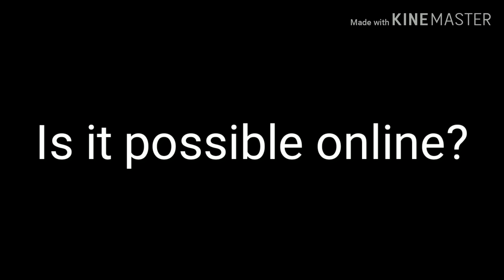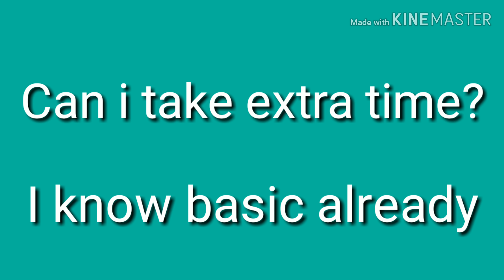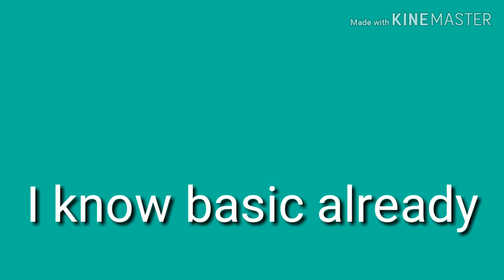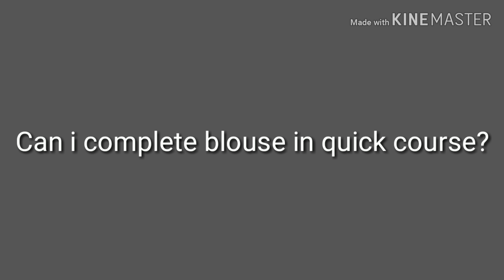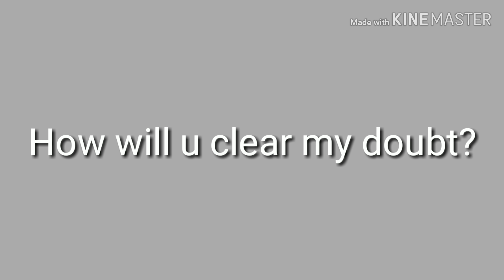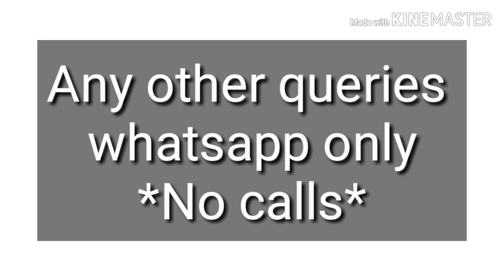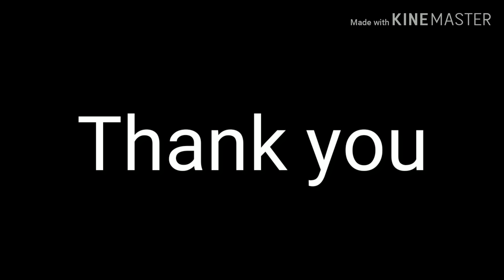Aari and zardosi complete tutorial details